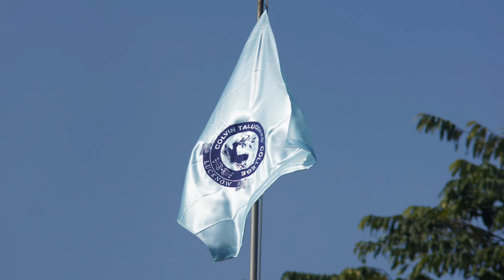Heroes 2015 Colvin Taluqdars' College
Heroes 2015